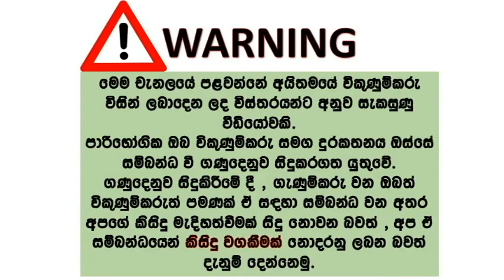ikman lk wahana | vehicle for sale in srilanka| Vahana sale srilanka